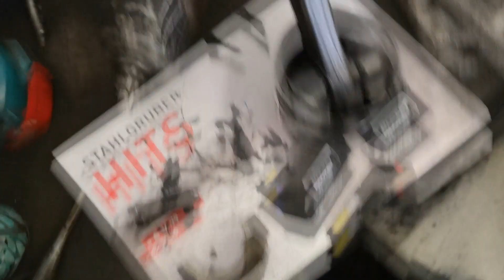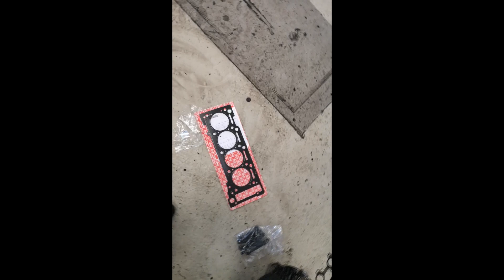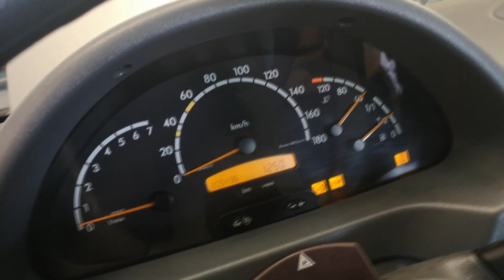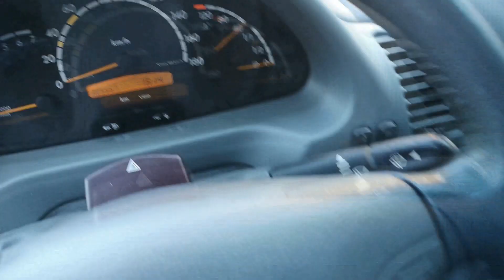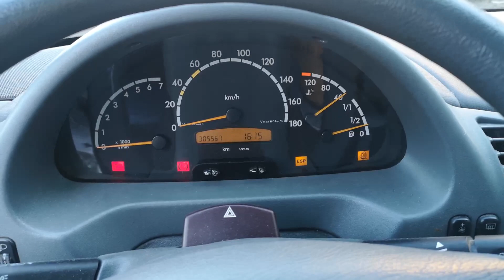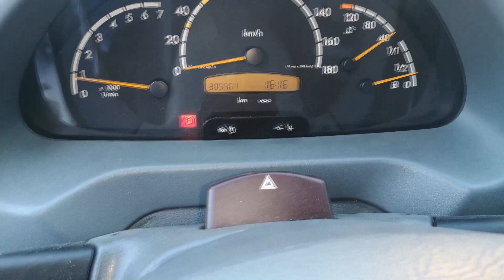Mercedes Sprinter 213 CDI 2003 (Sensacyjne odkrycie)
Jeżeli chcesz podziękować za obejrzany materiał pozostawiam Ci możliwość wsparcia mnie na platformie Patronite jaki i również na zrzutce. Dziękuję wszystkim za wsparcie razem osiągniemy szybciej cel...

 PKO Bank Polski   Michał Dziadkiewicz